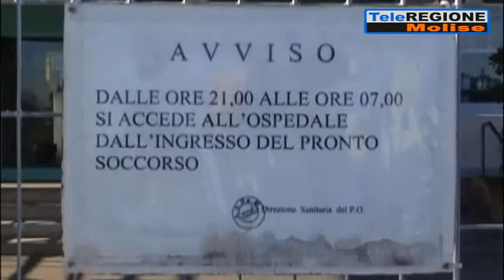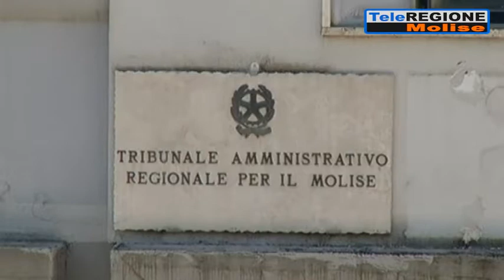Termoli, pochi medici e infermieri: emodinamica ancora a singhiozzo - 03/01/2022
Servizi TG | Termoli, pochi medici e infermieri: emodinamica ancora a singhiozzo | 3/1/2022